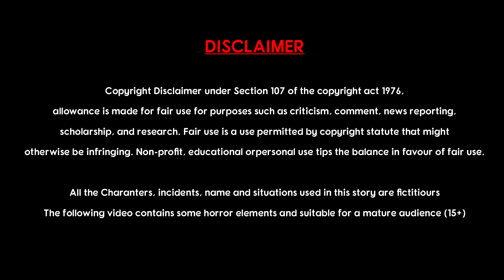మాయా లేడి ll maaya lady ll telugu moral story ll magical stories - stories@chandramukhistories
మాయా లేడి నీతి కథ ll maaya lady ll telugu moral story ll magical stories @chandramukhistories

Chandramukhi Stories Telugu YouTube Channel is the Best & Most Popular Stories in Telugu, Like Moral Stories, Funny Stories, Horrors Stories, Morality Tales, Our Chandramukhi Stories Telugu YouTube Channel shows the good stories & Moral stories, horror stories told by mother, father and grandmother blindfolded etc.

Watch our CHANDRAMUKHI STORIES TELUGU in other india languages ( CHANDRAMUKHI STORIES TELUGU, GREEN STORIES TAMIL, GREEN STORIES BANGLA, GREEN STORIES HINDI)...

All the Characters, incidents, name and situations used in this story are fictitious he resemblance to any person living or dead is purely co-incidental. The following video contains some horror elements and suitable for a mature audience (15+)

Chandramukhi Stories Telugu.

👍LIKE, 👉Share, ✍️Comment & 👆Subscriber, and don't forget to click the 🔔bell icon.👌🤝🙏,